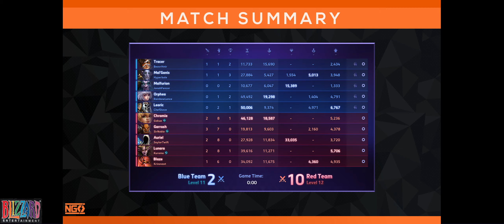NGS S8 ♦ Div B-West ♦ Feigned Competence vs Phoenix Rising Onyx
Caster - Aero